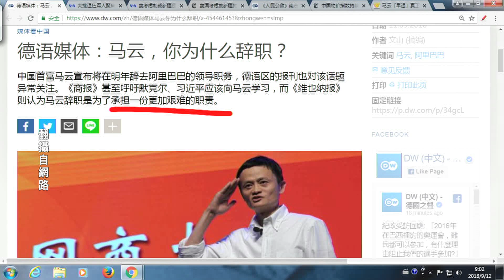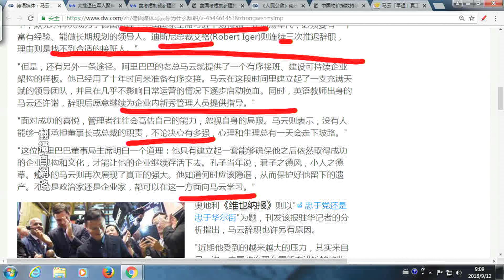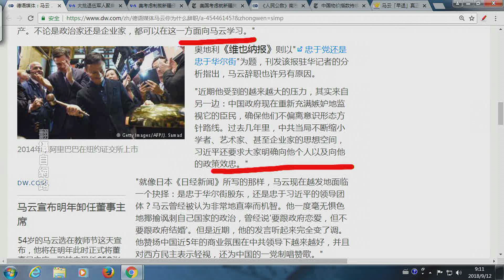《今日點擊》德媒：馬雲到底為什麼要辭職？怕死！（2018/09/12）